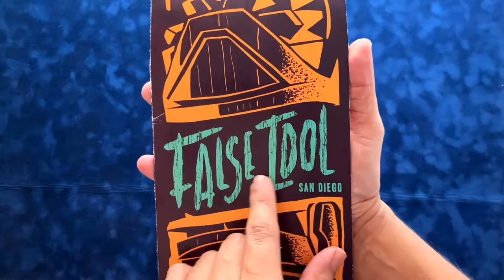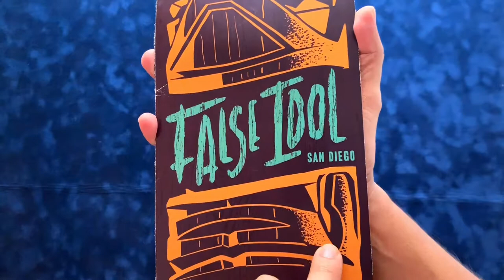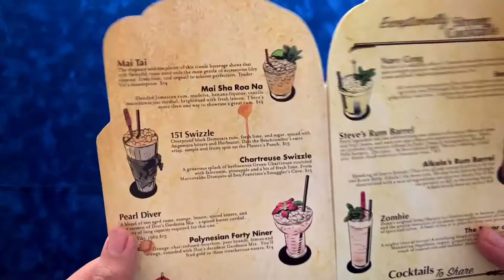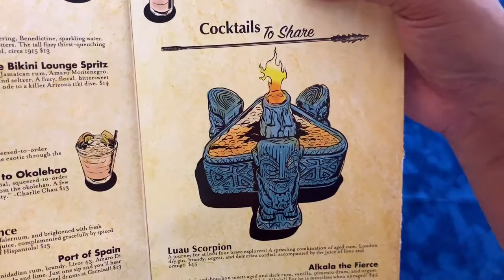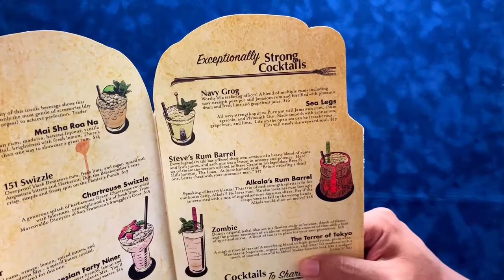Designing Tiki - 2019 False Idol Cocktail Menu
We take an in depth look at this year's newest menu for the fabled tiki bar in San Diego, False Idol! This beautifully large menu comes in the shape of a Bosko tiki carving with fully illustrated cocktails and we break it down to show what goes into making such a menu.